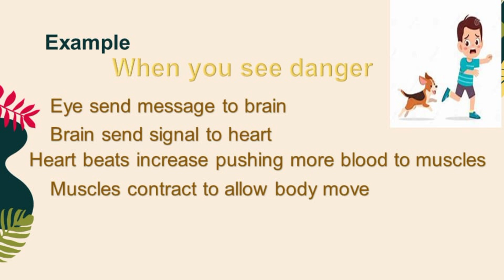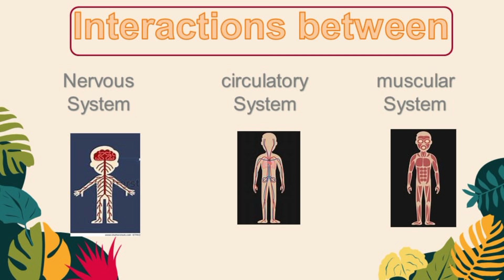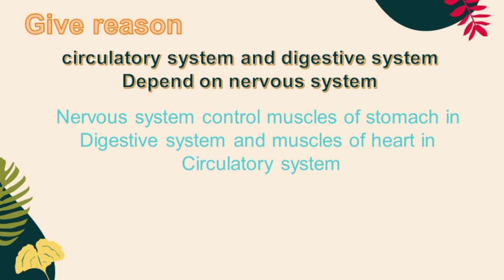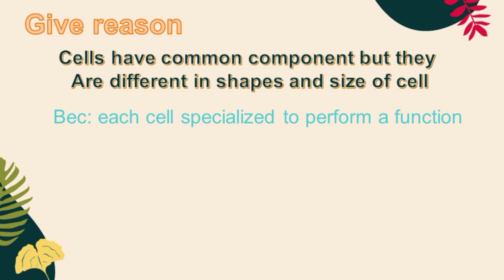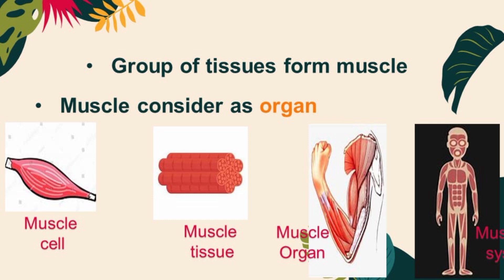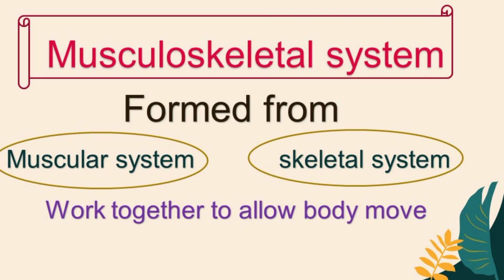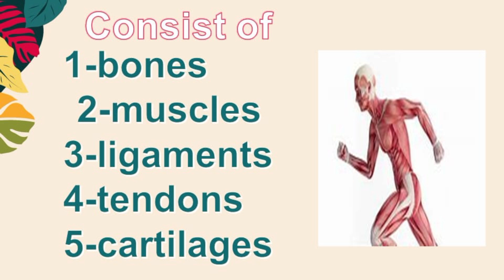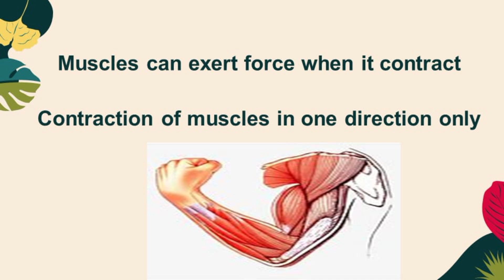The body as a system